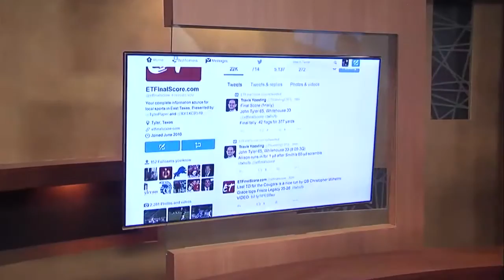September 25 ETFinalScore.com Football Show Part 2